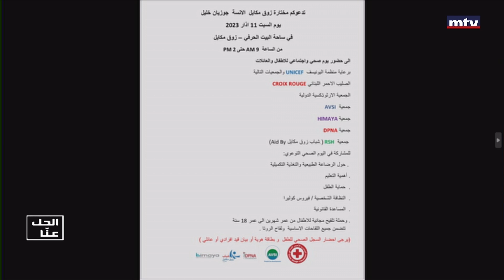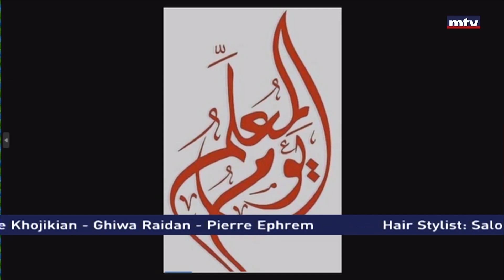El Hal Enna - 09/03/2023